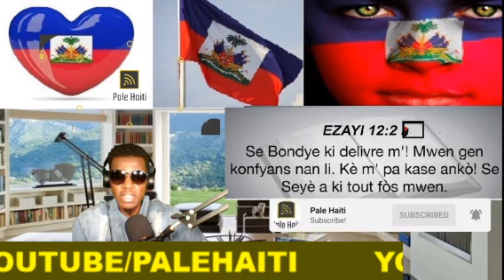19 JUIN/KRIM SA CHOKE AYITI JODI SAMDI A